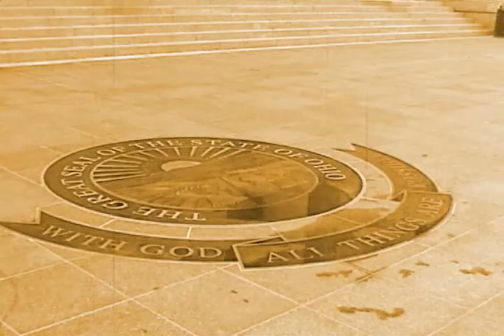CFC - We'll Fix It!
Back when we were members of the Columbus Filmmakers' Consortium, Millstone Movies made three commercials that aired in Columbus, Ohio.

This was reportedly Mayor Coleman's favorite commercial.